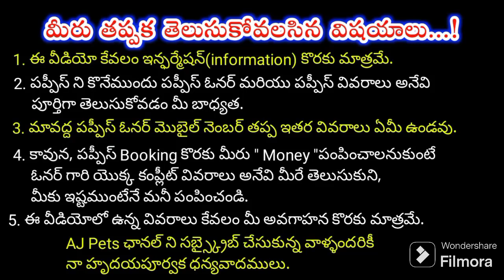top quality German shepherd puppies for sale in telugu/7674829729, 8008759369 /aj pets